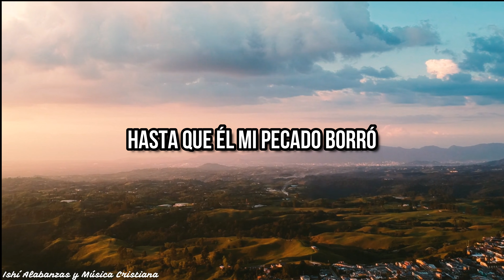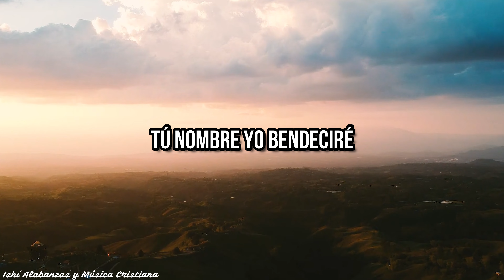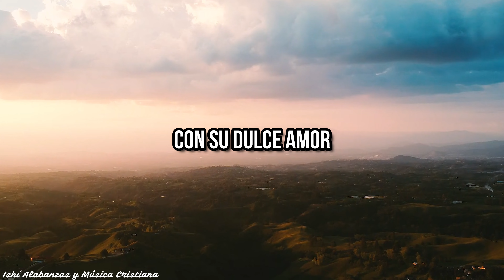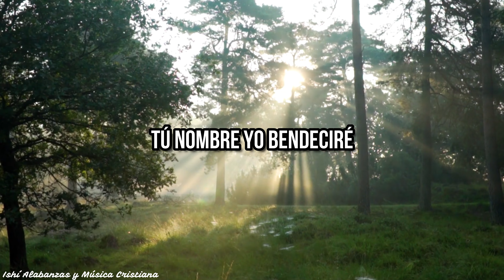Christine D’Clario- Él Me Encontró / Letra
Christine D’Clario:  (Yonkers, EUA; 07 de septiembre de 1982) es una cantante y compositora estadounidense de la alabanza y adoración de la música cristiana e inspiracinal.
En 2004 se casó con el puertorriqueño Carlos Caban (quien actualmente es su mánager) y grabó su álbum debut al año siguiente. Hacia 2011 logró el título en Ciencias Empresariales del entretenimiento de la Full Sail University. Actualmente reside en Dallas, Texas con su esposo Carlos Caban, su hijo Ian Anthony Caban y su hija Kenzi Evangelina Caban.

Su carrera discográfica comenzó en 2005 con el lanzamiento del álbum Christine D'Clario, y continuaría en 2008 con Solo Tú... Lo único que quiero con el sello Integrity Music. Su tercer producción De Vuelta Al Jardín lanzada en 2011, fue nominada como mejor álbum en español en los GMA Dove Awards con canciones como Él nos ama y Como dijiste.​ El vídeo de esta última canción fue nominado a los Premios VMCL, en la categoría "Vídeo musical del año".

En febrero de 2013, lanzó su cuarto álbum Más Profundo (contó con una edición en inglés llamada Deeper), el cual logró también una nominación para los GMA Dove Awards y logró los puestos 48 y 17 en las listas Billboard de Top Latin Albums y Latin Pop Albums, respectivamente. Esta producción contó con la colaboración de Marco Barrientos y Daniel Calveti. La canción Seguirte de este álbum le daría su primer Premio Arpa como mejor colaboración.

Su quinta producción es un álbum en vivo grabado en 2015, Eterno Live, que se posicionó en el No. 2 de la lista de Latin Pop Album y el No. 5 de Top Latin Albums de Billboard.6​ Durante este período realizó colaboraciones con artistas como Marcos Brunet, Miel San Marcos y Barak.

El 4 de octubre de 2016 lanzó su primer libro Corazón pródigo, donde relata su testimonio de una doble vida rescatada y transformada por el amor de Dios.

Discografía:
1-Christine D'Clario (2005)
2-Solo Tú... Lo único que quiero (2008)
3-De vuelta al jardín (2011)
4-Más Profundo (2013)
5-Eterno: Live" (2015)
6-Emanuel (2018)